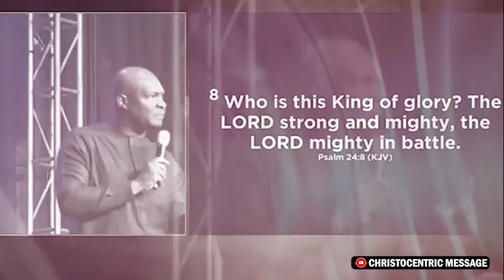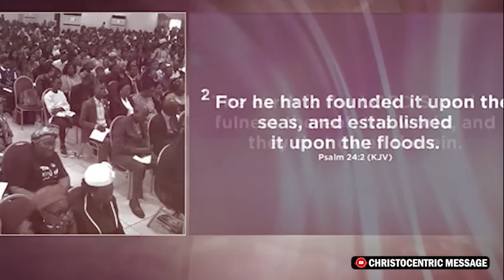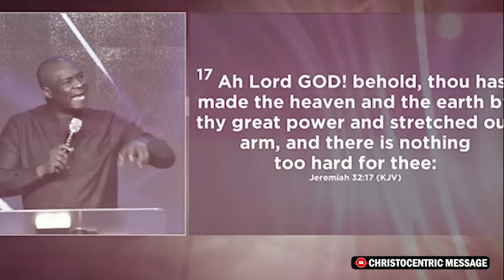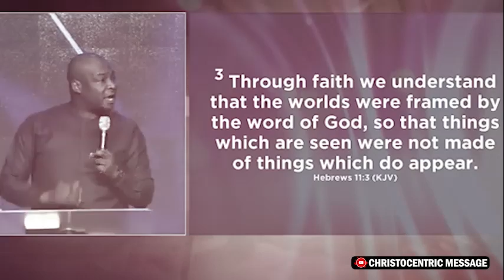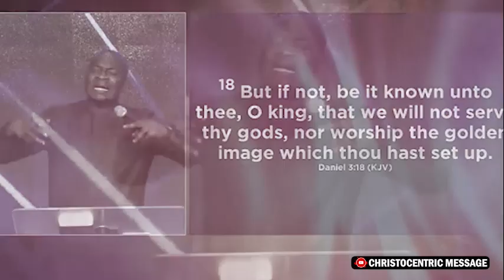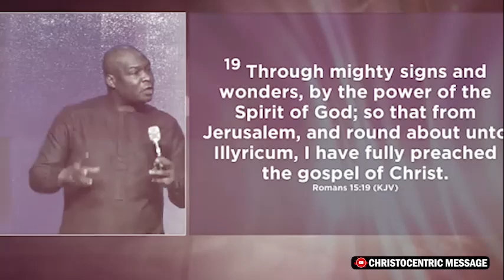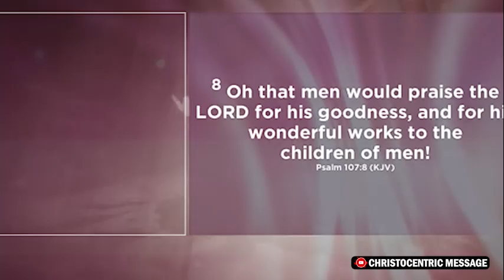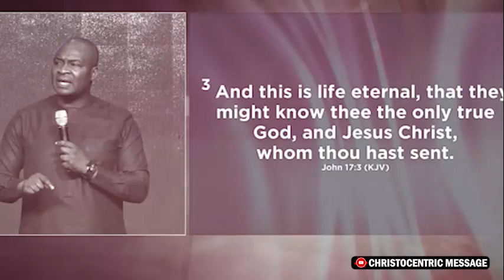GOD WILL GO BEFORE YOU TO FIGHT YOUR BATTLES - APOSTLE JOSHUA SELMAN